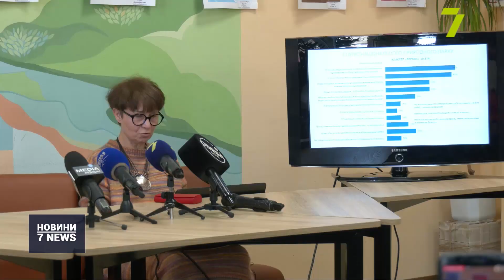Жителі села Корсунці проти будівництва дороги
66 % жителів села Корсунці проти будівництва дороги неподалік Куяльника.

Такі результати соцопитування отримала дослідницька група «Моніторинг» на замовлення громадської організації «Зелений лист» при підтримці Європейського Союзу і Нідерландського Гельсінського комітету.

Основна кількість респондентів зійшлась на думці, що дорога суттєво вплине на майбутнє курорту та їхні життя.

«По автодороге государственного значения запланировано интенсивное движение, в результате чего лиман будет непрерывно загрязняться нефтепродуктами и тяжелыми металлами, очень загрязнится воздух лимана и Корсунцов и постоянно будет шумно. Из-за загрязнения целебных грязей, рапы и воздуха Куяльницкий лиман навсегда утратит свои санаторские функции, то есть грязи и вода перестанут быть лечебными», — наголосила керівник дослідницької групи «Моніторинг» Лариса Вірніна.

Представник Укравтодору запевняє, що вони враховують думку громадськості та працюють у рамках закону. А проєкт проходження дороги між Корсунцями і Куяльником — це лише один із чотирьох варіантів.

«Те варианты, которые есть сегодня, должны соответствовать действующим Державним будівельним нормам и проходить поза межами населеного пункту. Поэтому сейчас мы находимся в состоянии выбора», — повідомив заступник керівника з проєктних робіт Служби автодоріг Одеської області Володимир Коломієць.

«Усилия чиновников, облавтодора и т. д. направлены на финансирование девелоперских схем, на финансирование того участка дороги, который можно потом использовать под застройку, массовую застройку. Это как раз делает данный проект нереализуемым фактически с точки зрения природоохранного законодательства», — заявив керівник громадської організації «Зелений лист» Владислав Балінський.